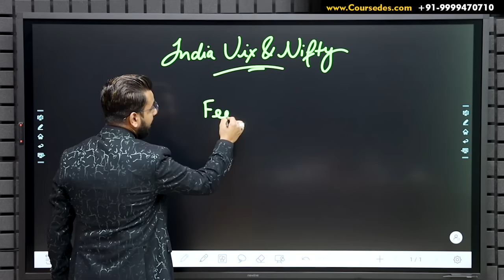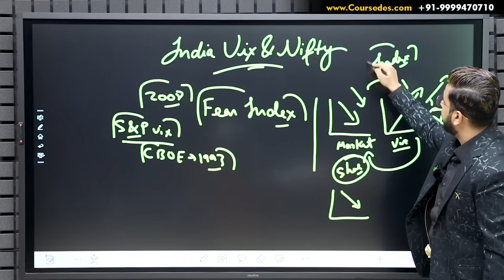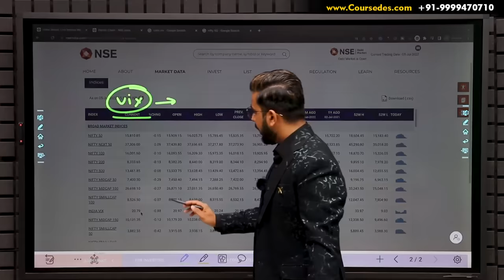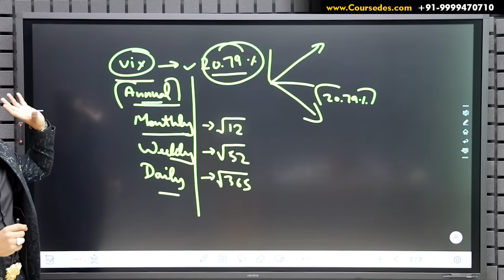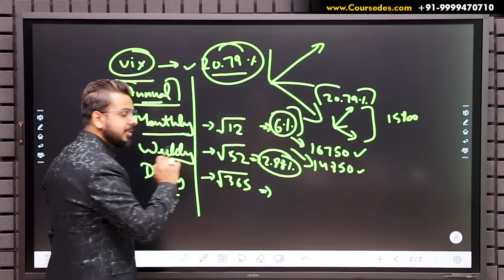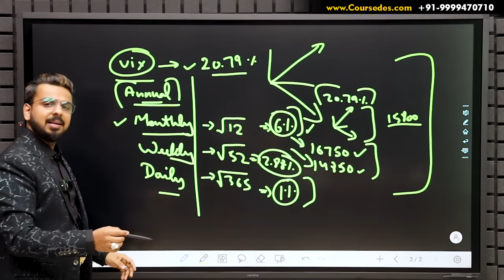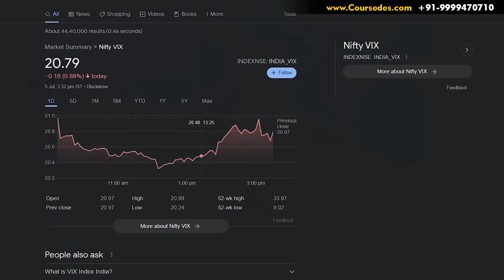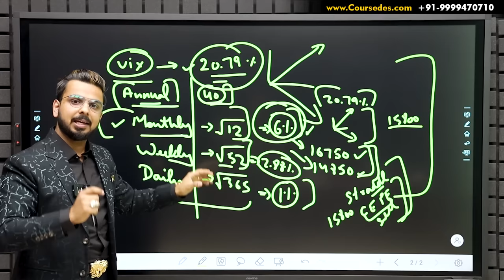India VIX Nifty Prediction in Share Market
Learn IndiaVix to Predict Nifty in StockMarket.